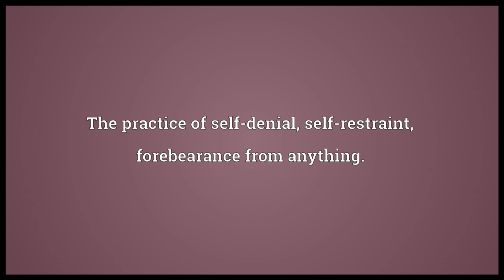Abstinence Meaning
Video shows what abstinence means. The act or practice of abstaining, refraining from indulging a desire or appetite. Specifically, the practice of abstaining from intoxicating/alcoholic beverages; total abstinence; teetotalism). Specifically, the practice of abstaining from sexual intercourse, either permanently or until marriage. Abstention from certain foods on days of penitential observance.. The practice of self-denial; self-restraint; forebearance from anything.. Self-denial; abstaining; or forebearance of anything..  abstinence pronunciation. How to pronounce, definition by Wiktionary dictionary. abstinence meaning. Powered by MaryTTS